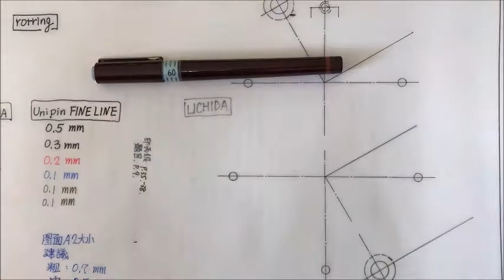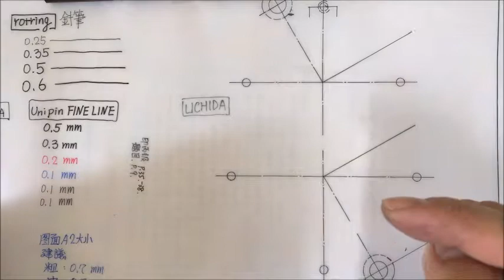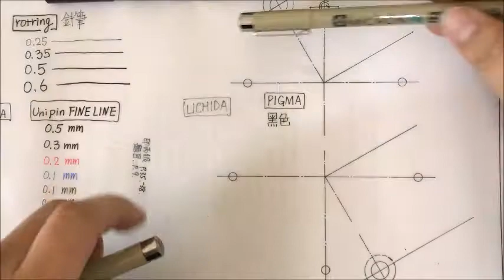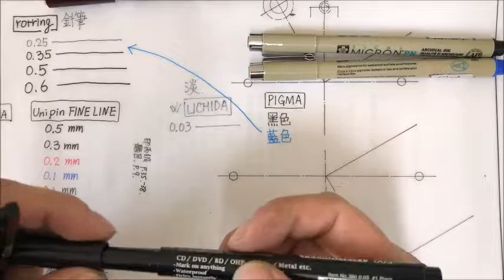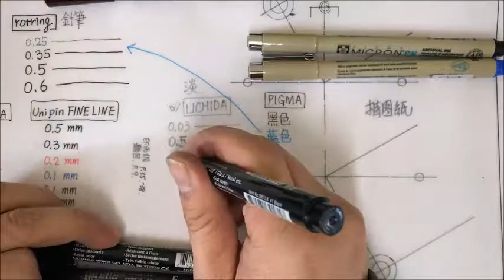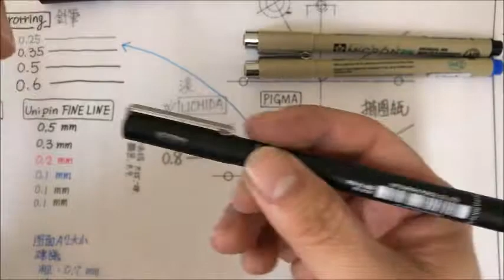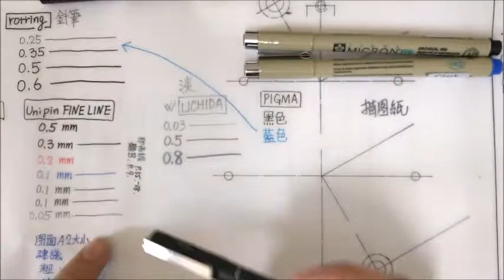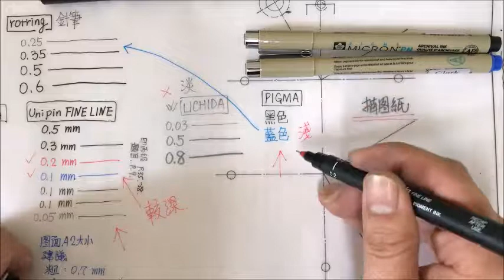【針筆の美】3種代針筆在「描圖紙」的實寫比較｜SAKURA櫻花｜UniPin FINE LINE｜UCHIDA｜代針筆 PK｜Technical Pen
在描圖紙上的表現
德國 rotring rapidograph 針筆 與 三款 代針筆 實測比較
線條誰輸誰贏？